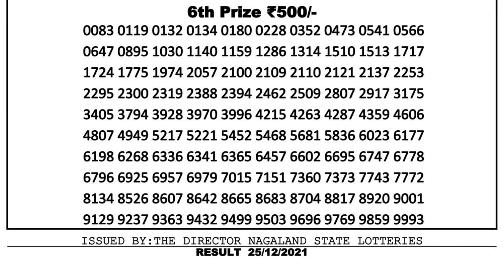Nagaland Lottery Sambad Result | Dear Lottery